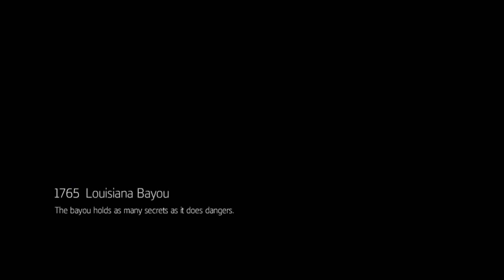Assassin's Creed III: Liberation - Sequence 1: The Escape, Sequence 2: The Loas Guide You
Click here for The Loas Guide You: 11:35

Comment which game should I play next?